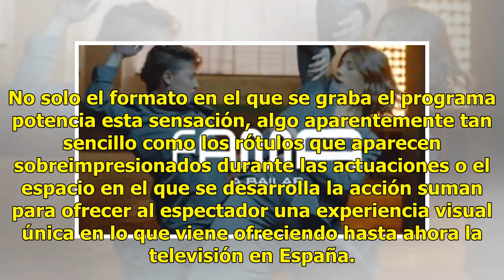La crítica de la semana: el talento más puro